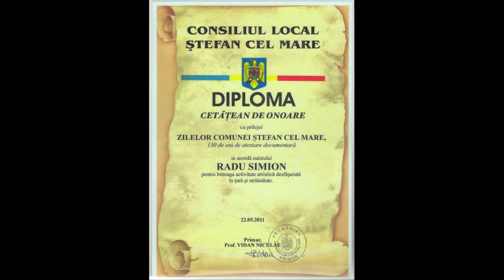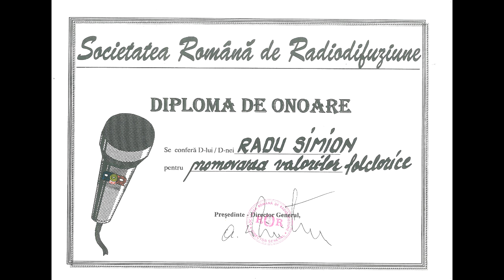Radu Simion - 1940-2015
V. Spataru si clasa de Nai din Tg. Jiu a Prof. D.Pasare aduc un prim Omagiu celui care va ramane vesnic un parinte al Naiului modern, MAESTRUL RADU SIMION.